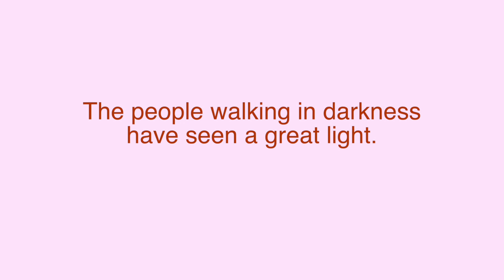Advent | Taizé Bible reflection: Isaiah 9:2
Starting the time of Advent, brother Jean-Marc speaks about Isaiah 9:2:
"The people walking in darkness, have seen a great light".